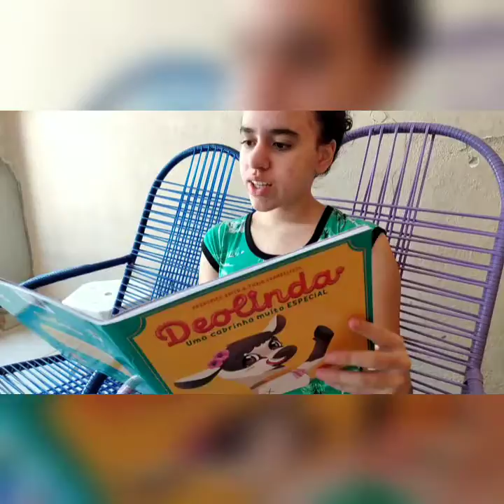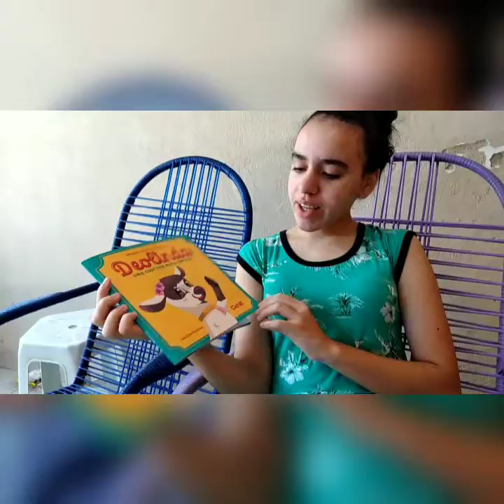Deolinda.Uma cabrinha muito especial. Thais Evangelista e Frederico Brito